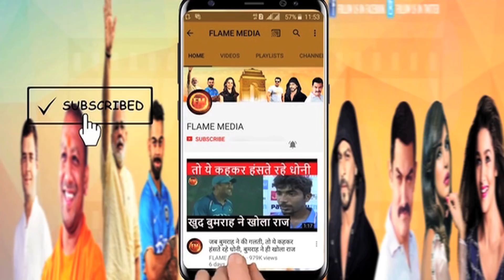ये है ऋषि कपूर का आखिरी वीडियो.. जाने से ठीक पहले ऐसी थी हालत || EXCLUSIVE